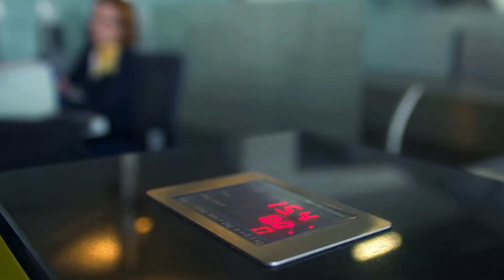Traveling with NOBILE SPLITBOARD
NOBILE KITEBOARDING W-CONNECTION - this is kiteboarding revolution - check for more Split it, pack it, go kiting!

LOCATION: Tarifa, Spain